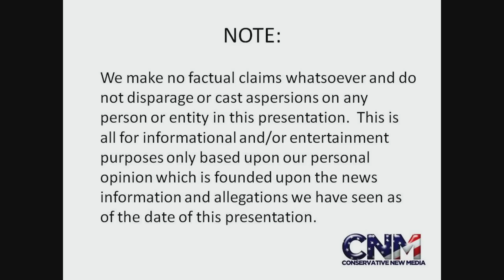Rockets vs. Bobcats - Houston Rockets & Jeremy Lin WIN + Harden has Triple Double - Reaction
The Houston Rockets beat the Charlotte Bobcats and James Harden has a triple double!

Jeremy Lin scores some points to contribute to the Rockets win as well!

John D. Villarreal, the 4X National Champion and Super Genius, reacts to this NBA game.

**Photo Credit**

Note: The outside Photo used in my video is in the public domain & is NOT copyrighted as you can see here:
Photo credit: Reisio